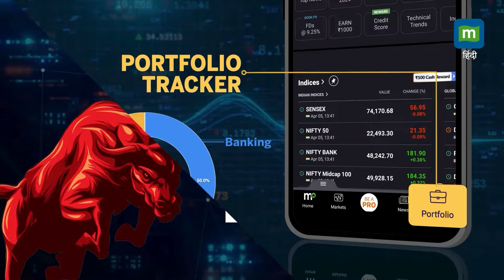Nayab Singh Saini Oath: CM नायब सैनी ने करनाल से विधायक की शपथ ली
Nayabsinghsaini: हरियाणा के मुख्यमंत्री नायब सिंह सैनी ने गुरुवार को करनाल से भाजपा विधायक के रूप में शपथ ली। विधानसभा अध्यक्ष ज्ञानचंद गुप्ता ने सैनी को पद की शपथ दिलवाई।

Source: ANI